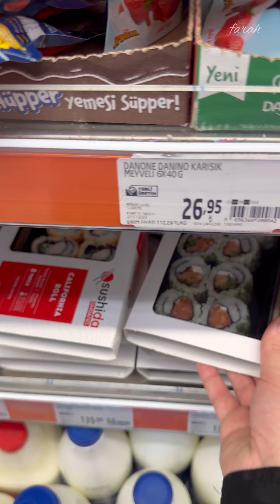طبخت أكلة سهلة و بتشهي وعملت فتلة بالسوق ، الجو بجنن مع بداية العطلة